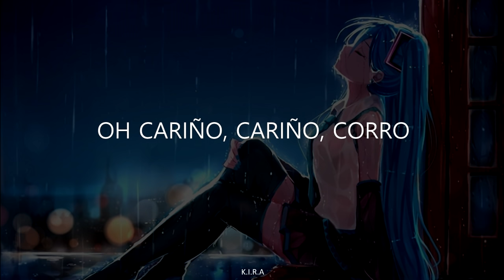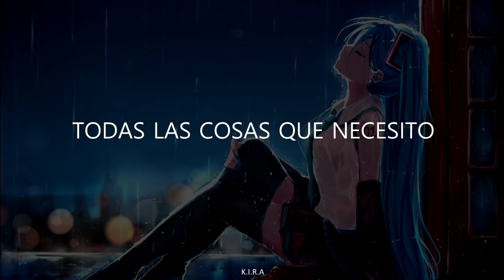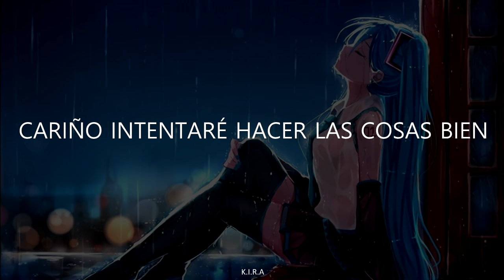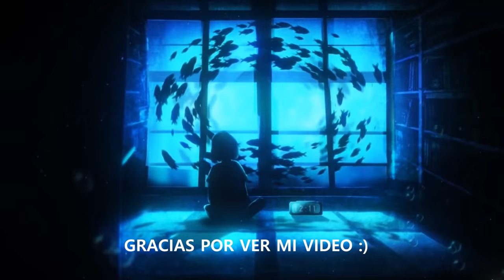Canción que nunca pasara de moda